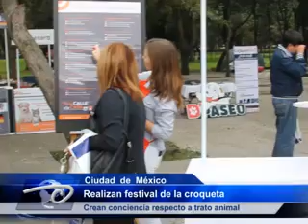México.- Realizan festival de la croqueta. Crean conciencia respecto a trato animal.